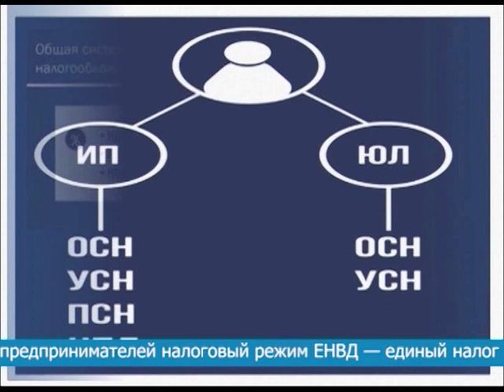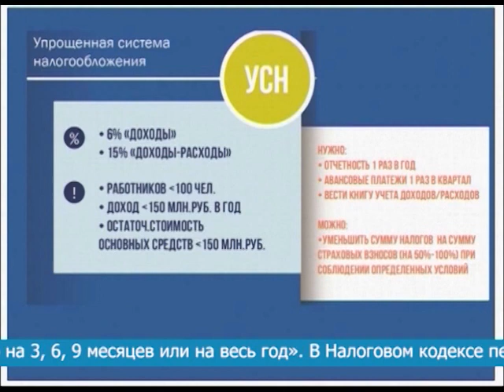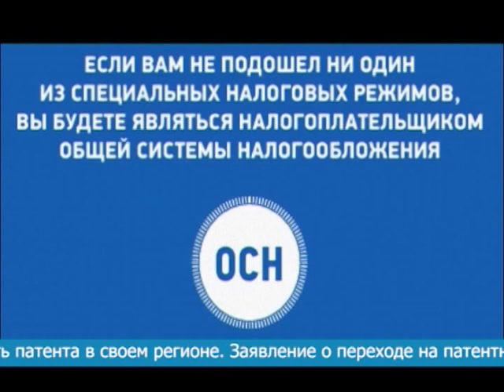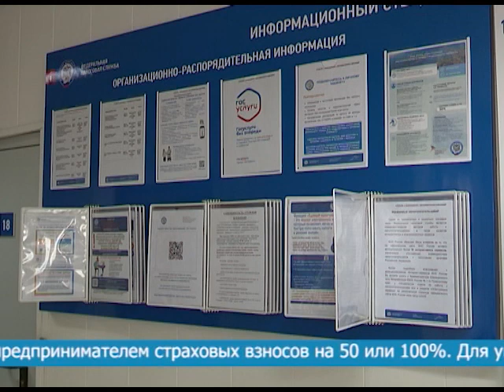АЗБУКА НАЛОГООБЛОЖЕНИЯ. ЧТО СЛЕДУЕТ ЗНАТЬ ИНДИВИДУАЛЬНЫМ ПРЕДПРИНИМАТЕЛЯМ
Что следует знать индивидуальным предпринимателям о патентной системе налоговых сборов. Как оформить и получить патент, на какой срок, при каких условиях?  Подробности в нашем следующем сюжете, который выходит в рамках реализации проекта «Юридические тонкости».